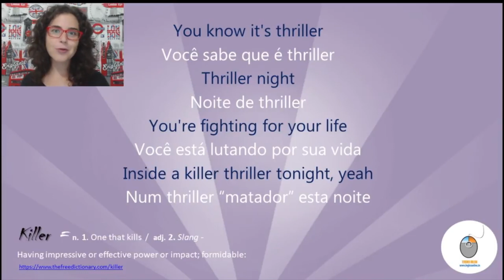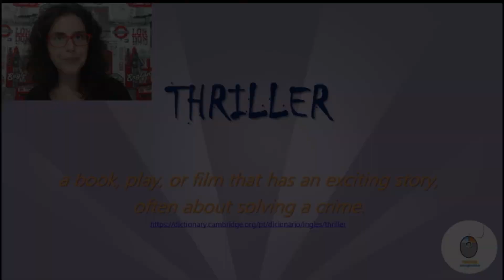👻🎃 Inglês com THRILLER - Michael Jackson - [ Halloween inglescommusica ]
Este é só um trechinho da aula de número 53 da série "Aprenda Inglês com Música" com a canção  "Thriller" de Michael Jackson 👻🎃

teacher milena,
inglês online,
thriller,
michael jackson,
michael jackson thriller,
halloween,
o que significa thriller,